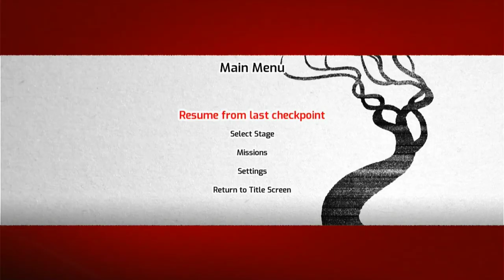Samurai Jack Battle Through Time part 3